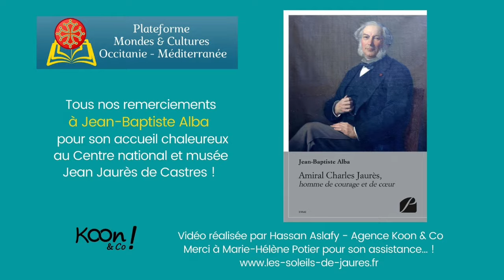Rencontre autour de Jean Jaurès, avec Jean Baptiste Alba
Historien, Jean-Baptiste Alba est actuellement directeur du Centre national et musée Jean-Jaurès.
Passionné par l’histoire de sa région, ses recherches l’ont amené à publier plusieurs articles et ouvrages, notamment Castres, au fil des histoires (Privat, 2021), « Aspirant Louis Jaurès, "Faire face toujours" » (Revue du Tarn, n°250, 2018) et Amiral Charles Jaurès, "Homme de courage et de cœur" (Editions du Panthéon, 2017).